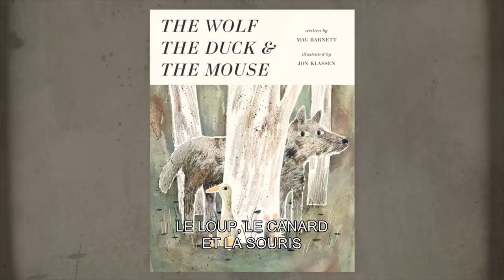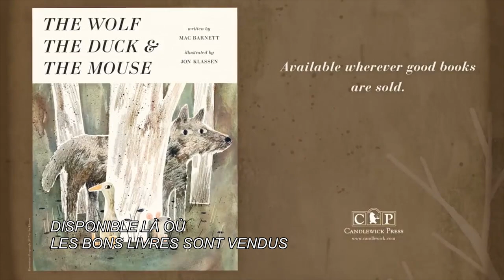« Le Loup, le canard et la souris »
Un livre de  de Jon Klassen et Mac Barnett